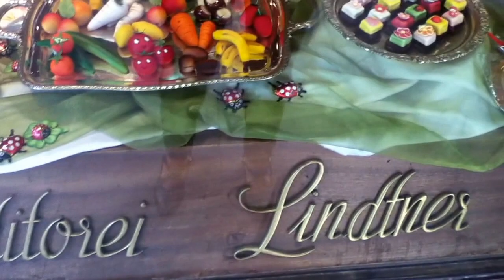Pastelerías hermosas en Hamburgo, mira la decoración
Se llama Konditorei Lindtner, y tiene una variedad de tortas artísticas, acá ser Pastelero es un Arte y una profesión